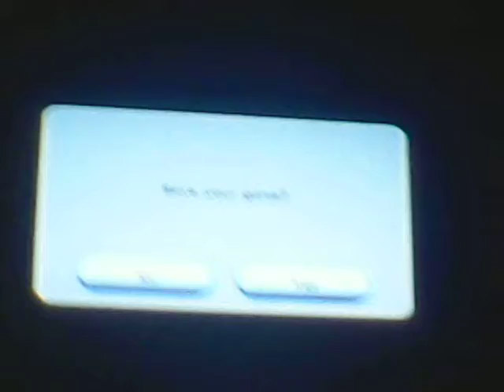Lets play Super mario galaxy part 22 how do ya spell relife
in this part we collect bouldergiests star then we get to secret stars out of the way.